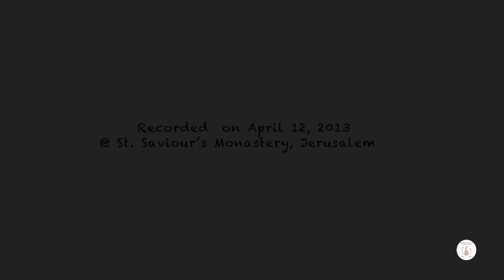A Swedish Bouquet - The Vettern College Choir Meets The Magnificat Students [12.4.2013]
The Vettern College Choir from Jönköping (Sweden) meets the students of the Magnificat Institute in Jerusalem while on tour in the Holy Land.